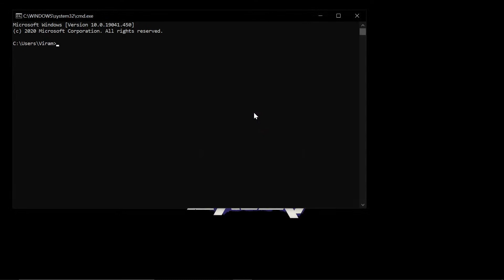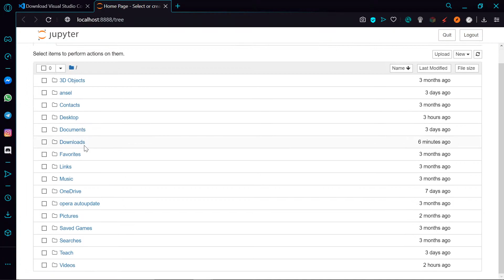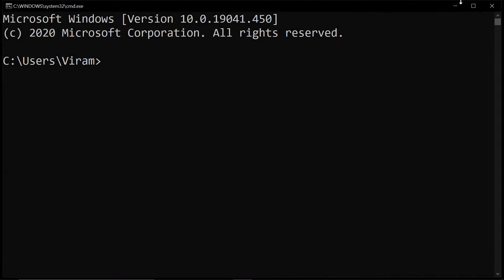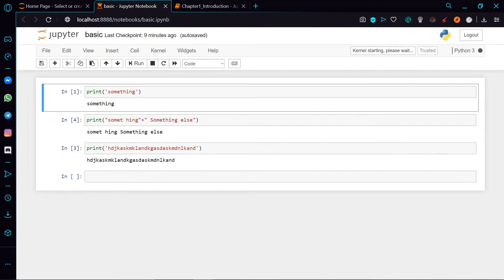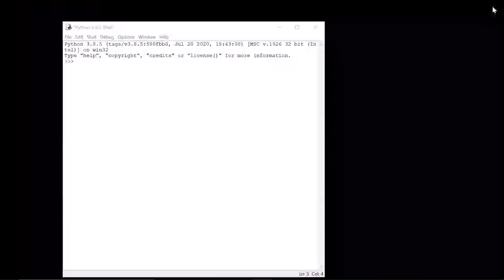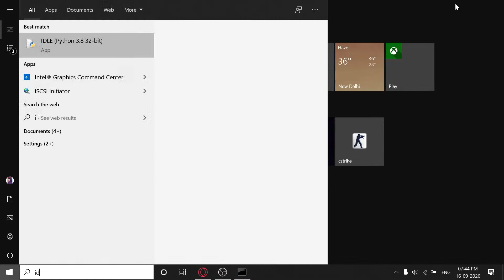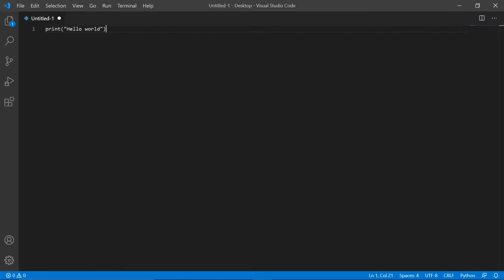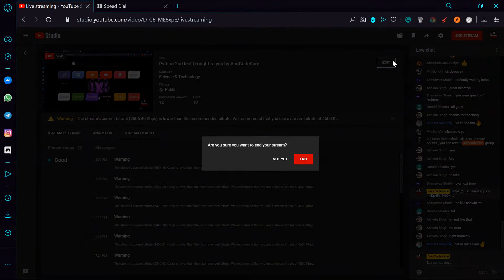Python - Learning Python Environments & IDE's | when to use them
Let's start with the first live today .
Python installation and a little overview to get started
Python is an open-source (free) programming language that is used in web programming, data science, artificial intelligence, and many scientific applications. Learning Python allows the programmer to focus on solving problems, rather than focusing on syntax.

Our channel is about Professional talks and free education. We cover lots of cool stuff such as data science, programming, software development, open source, data structures and algorithms, community building and tech talks

We are available on Whatsapp, Discord, Instagram, LinkedIn and YouTube.